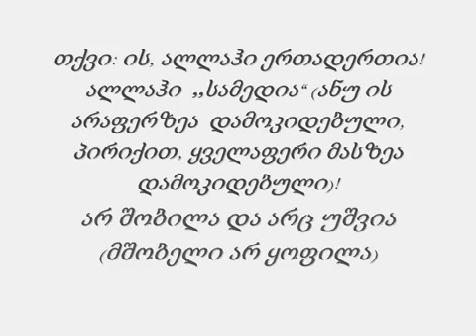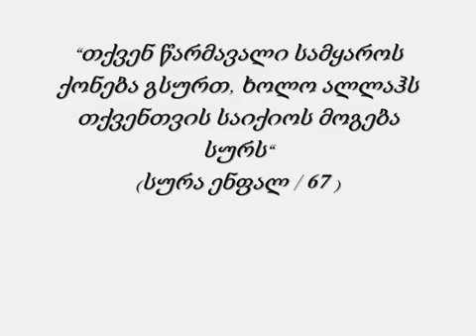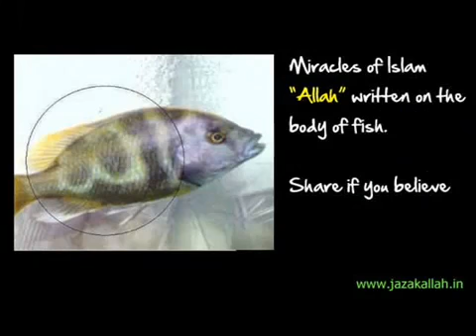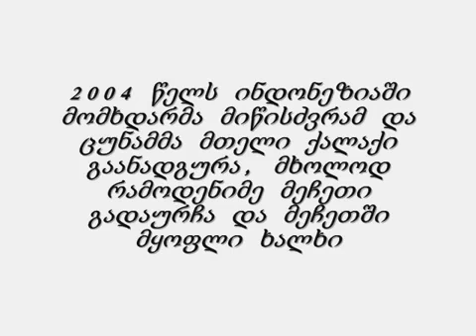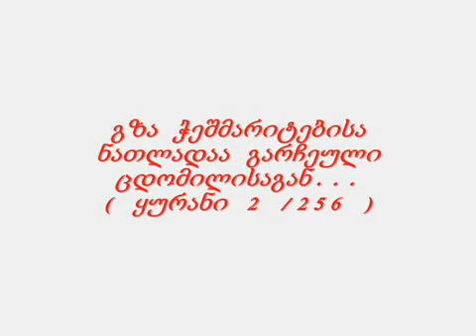ალლაჰის სასწაულები სურათები